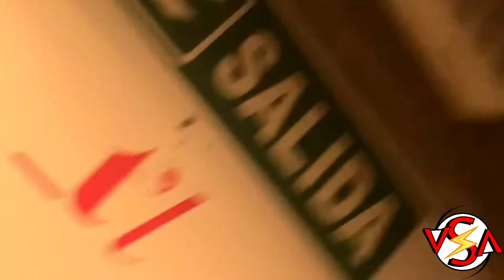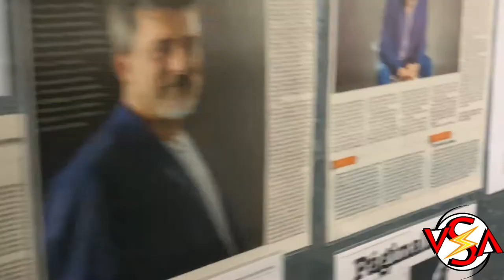"Luz Testigo"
Visitamos el Espacio Callejón para disfrutar de “Luz Testigo”, una verdadera fiesta para celebrar el  volver a ver luz en los teatros.

Charlamos con el director y el elenco de cómo fue el proceso creativo en medio de la pandemia, la vuelta al teatro y mucho más. Te lo contamos todo en la entrevista, que la disfrutes y cuéntanos que te pareció en comentarios!!

 @luz_testigo Una fascinante puesta en escena escrita por 5 dramaturgos, compuesta por 5 obras cortas coordinadas y dirigidas por Javier Daulte, que forman una maravillosa unión y llevan a sentir un abanico de emociones, que hacen reflexionar sobre las relaciones, el encierro, la soledad y los vínculos.

Dramaturgia: Rubén De La Torre, Agustín Meneses, Julián Marcove, Marina Artigas, Tomás Afán Muñoz.
Dirección: @javierdaulteoficial
Elenco: Ramiro Delgado, Silvina Katz, Paula Manzone, Marcelo Pozzi, María Villar, Luciana Grasso, Willy Prociuk y Agustín Meneses.
Escenografía y Vestuario: José Escobar.
Iluminación: Sebastián Francia
Producción: Rubén de la Torre
Prensa @duchezarate

🤳 Cobertura @lossiverartes ➡️ Paula Christenlo @paulita.christenlo y Rafa Méndez @soy.rafa.mendez
💻 Edición: Agustín Baciagalupo @aguscine